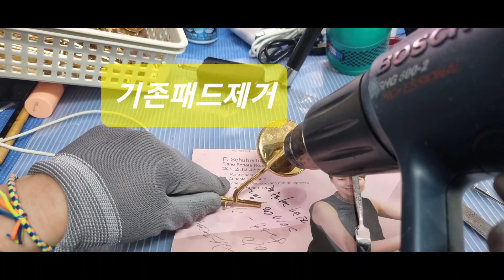[색소폰수리]🎷패드경화와 한동안 방치한 알토색소폰 전채패드교체수리